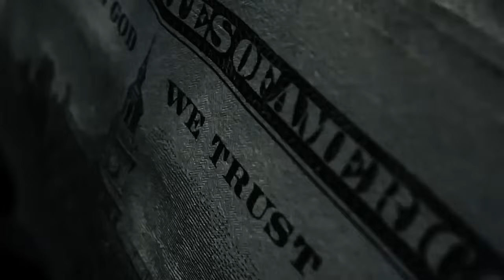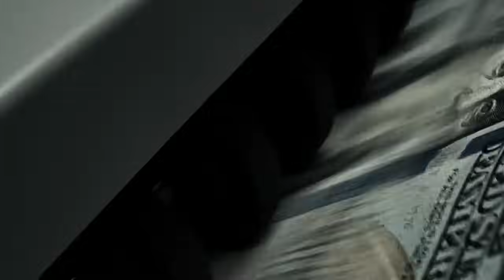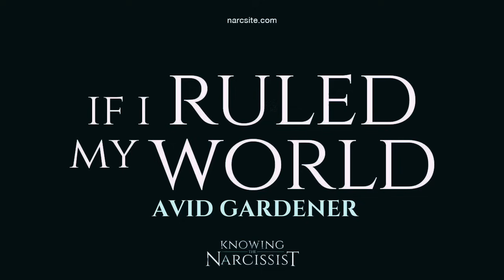If I Ruled My World : With Avid Gardener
A brand new series where HG Tudor discovers what various YouTubers would do if they ruled their world. Find out what their decisions would be and whether you would agree with them and want to be a citizen of their country as you learn more about the people you watch and listen to.